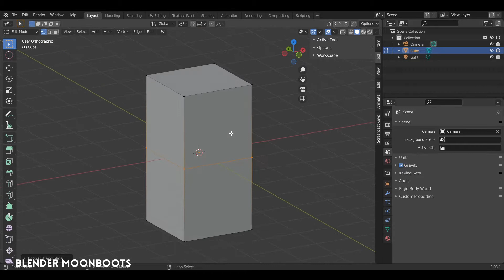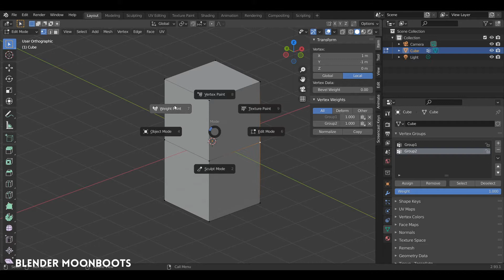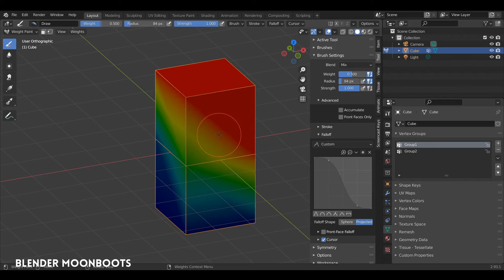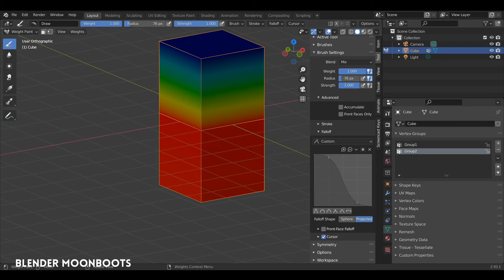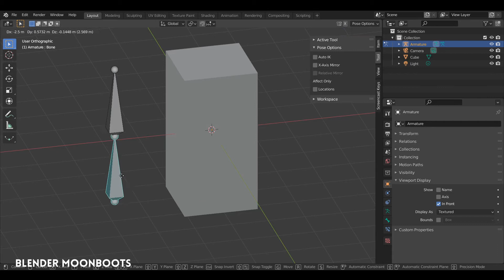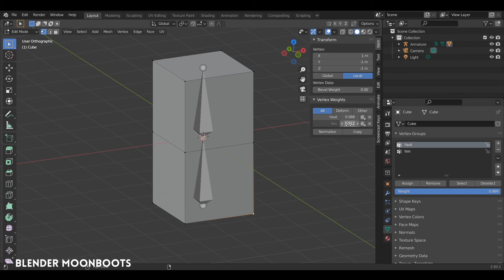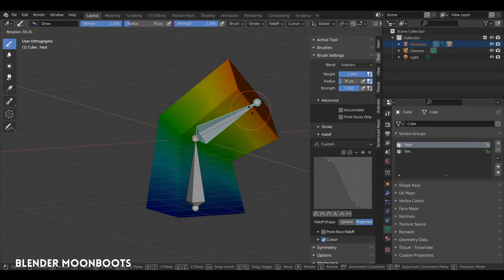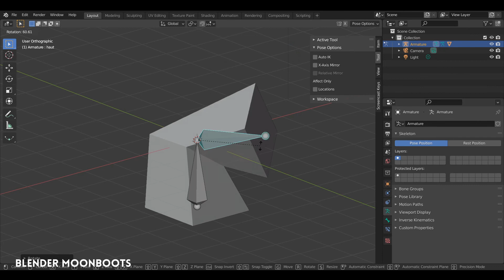Blender : Introduction au Rigging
Un tutorial d'introduction au Rigging sous Blender.